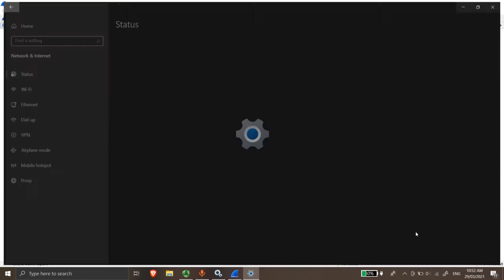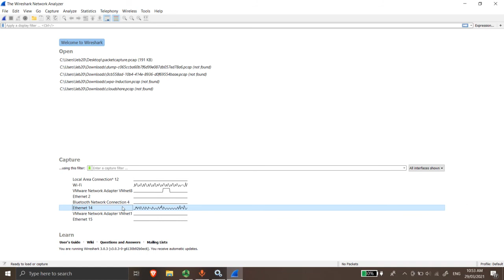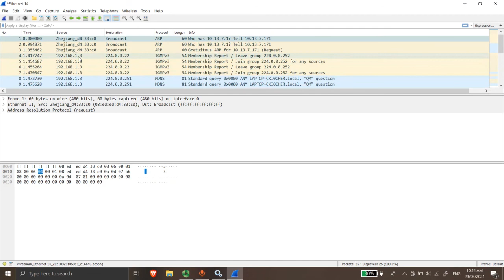Finding Lost IP Address of Device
In this video, we cover the process of finding the lost IP addresses of a network device when normal configuration tools and IP scans don't work.

Wireshark can be downloaded from the below link. Make sure to install NPcap if the Wireshark installer does not do it for you.